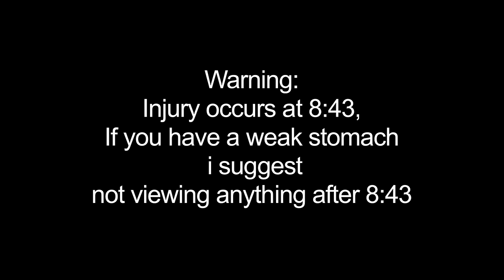Sand Dollar Hunting for a Price (RAW FOOTAGE)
Skimboarding low tide tide pools and hunting the mythical sand dollar. The session ended with a pretty bad injury so if your sensitive to blood or open wounds be warned as its the last wave of the session. RAW

12/11/16

Have something you'd like to send me ?

                  19051 Goldenwest St. #106

FAQs:
What bodyboard do you ride ? Mike Stewart Science very old model 42 inch
What are your GoPro settings ? Use 1080 Superwide at 80 fps in 90% of my POVs unless noted otherwise.
What do you like better surfing or bodyboarding ? It depends on the wave, bodyboard when its bigger providing ramps, surf when its cleaner providing shoulders and longer rides. Other than that i both are equally enjoyable.
Why don't you do Vlogs ? Because no one wants to see me working eating or sleeping i suppose.
What is your other job ? I work overnight as a security guard and get off work around 7am and generally head straight to the beach.  Or McDonalds.